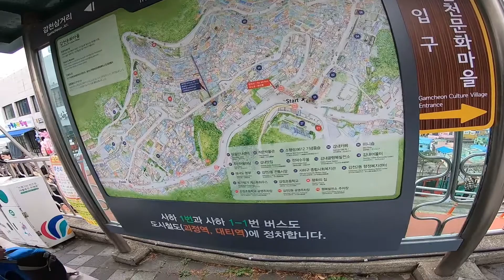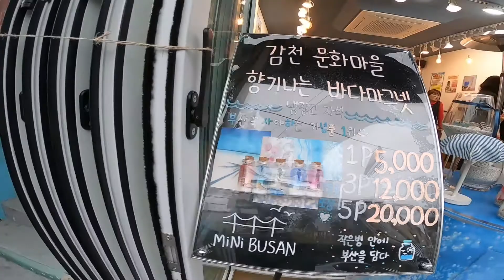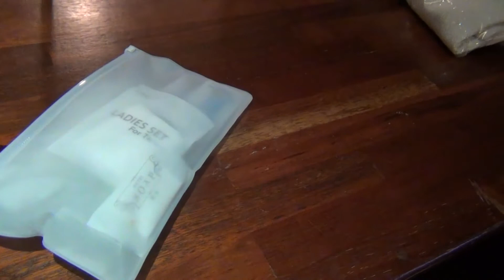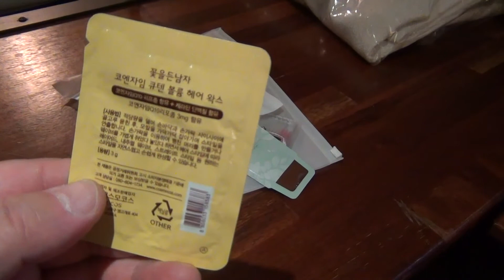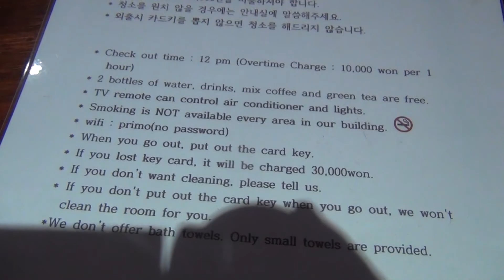釜山・甘川洞文化村へ行く 予想以上に綺麗だった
プサンのカムチョンムナマウルへ行ってきました
日韓関係の影響だろうか？
日本人観光客は全然いなかったが、とても綺麗な場所で
また訪れたい名所の一つです
御朱印巡り・旅行・猫の生体などを動画配信します

◆ Webサイト（masaomiちゃんねる 旅録。）